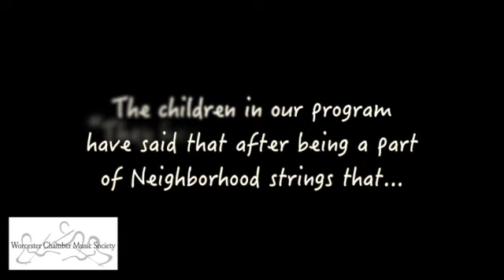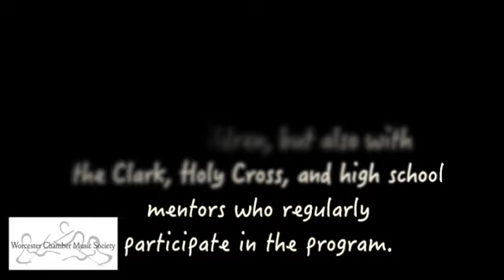ArtsMatter at WCMS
Worcester Chamber Music Society stands with MassCreative’s ArtsMatter initiative. Help enrich our communities through the Arts by standing with MassCreative and WCMS!

Composition by Maria Incontrera
(spliced for video)